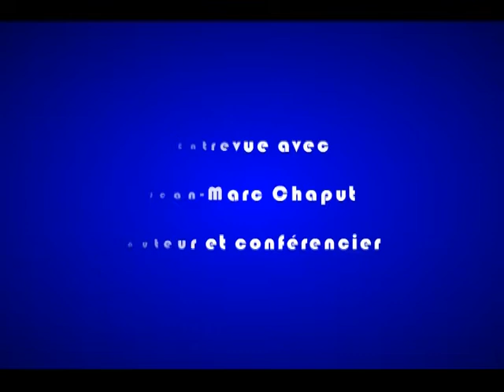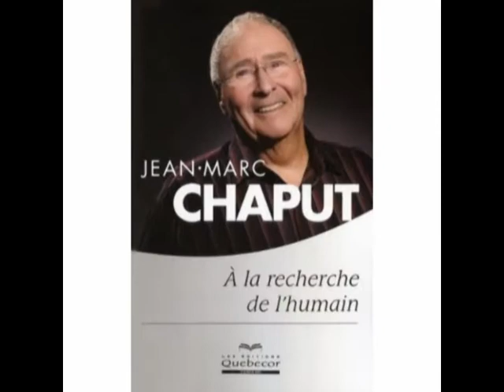Entrevue avec Jean-Marc Chaput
Zoneculture a rencontré l'auteur-conférencier lors du dernier Salon du livre de Montréal.